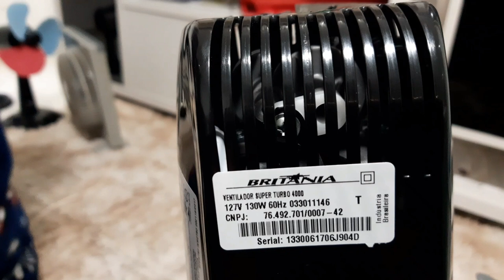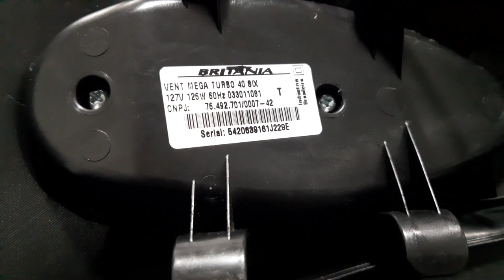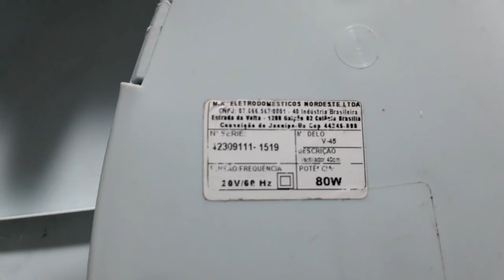QUAL É A POTÊNCIA DOD MEUS VENTILADORES. DAILY VLOG INFANTIL PIETRO NATEL OFICIAL